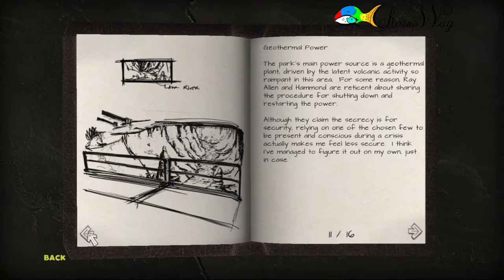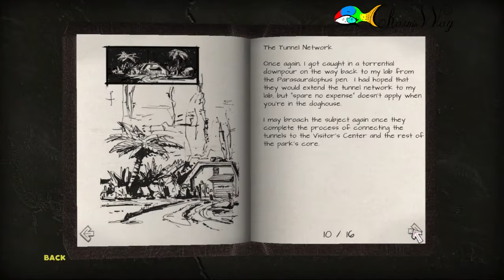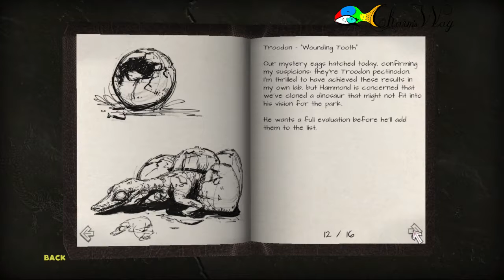Hearty Meal With a Side of Oscar: Jurassic Park Epi 3 finale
I didn't expect that at all. I NEED TIME TO MOURN DAMMIT. Oh Oscar you were our rock, our protection, our teddy bear, our lovable lump of muscles and tattoos. Rest in Peace...

Need to grieve over the death of the best character ever? Sob over this

Glub you Guys Later